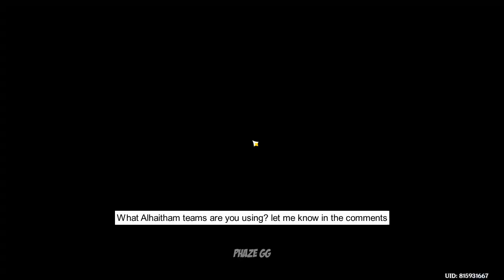You Don't need NAHIDA in these Best Al Haitham Teams | Genshin Impact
Alhaitham best teams for spiral abyss
Timestamps
0:01 Raiden and alhaitham team
1:21 Alhaitham and Nilou Bloom team
3:00 Hyperbloom alhaitham team
4:18 alhaitham team builds

Best alhaitham teams, Best alhaitham build, best alhaitham team comps